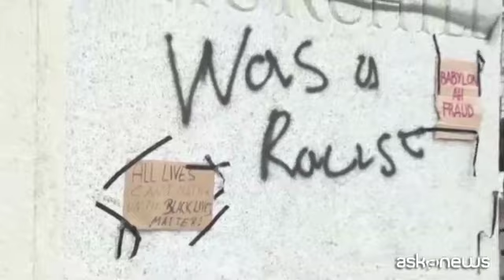GeorgeFloyd, Londra intende rimuovere statue figure imperialiste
Milano, 9 giu. (askanews) - Nel giorno in cui George Floyd viene sepolto nella sua città natale, Houston, nel Texas, il sindaco di Londra Sadiq Khan, noto per le sue posizioni a favore di Black Lives Matter, ha annunciato l'istituzione di una Commissione per la diversità che esaminerà le statue, i murales, l'arte di strada, i nomi delle strade e altri monumenti della capitale britannica e valuterà quali lasciti debbano essere celebrati e quali no.
Il tutto dopo che il monumento di Winston Churchill è stato deturpato con la scritta "Sono un razzista" proprio durante le manifestazioni di Black Lives Matter, che hanno visto anche l'abbattimento di una statua di Edward Colston, un mercante di schiavi del XVII secolo.
Sui social le posizioni di Khan hanno fatto infuriare la polemica. E non sono solo personaggi controversi come Katie Hopkins a pubblicare video e accusare Khan di non essere in grado di far rispettare l'ordine pubblico. Sulla questione è intervenuto anche il primo ministro Boris Johnson: l'ex sindaco di Londra ha riconosciuto che è una dura realtà che in Gran Bretagna ci siano discriminazioni, ha promesso che il suo governo si impegnerà a "sradicare i pregiudizi e creare opportunità". Ma ha detto che coloro che hanno attaccato la polizia o profanato monumenti pubblici dovrebbero risponderne davanti alla legge.